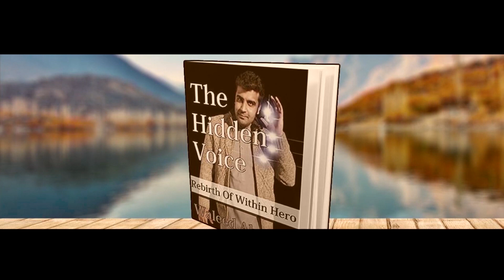Muhammadan Drama: The 42nd Episode Unleashed! Waleed Ahmad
Muhammadan finds that surrounding from Kaba is the way of love. Fulfill this love with honesty.

Your Dramas:

The Muhammad Chronicles: A Tale Of Epic Drama,
dramas,
maher zain,
muhammad nabina,
muhammad nabina ghazal,
dramas,
turkish series,
pakistani drama,
drama aespa,
pakistani serial,
ary digital,latest pakistani drama,
har pal geo,ary drama,
mehmood aslam,
mehmed the conqueror,top pakistani dramas,
best pakistani dramas,
pakistani dramas,
maher zain songs,
maher zain rahmatan lil alamin,
maher zain ramadan,
ertugrul ptv,
ertugrul hindi,
best pakistani drama,
waleed ahmad,